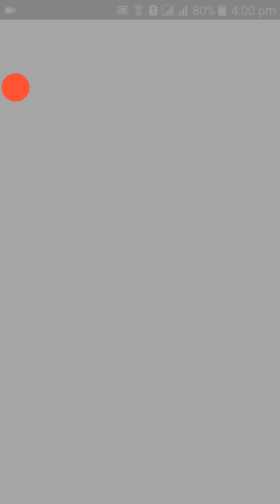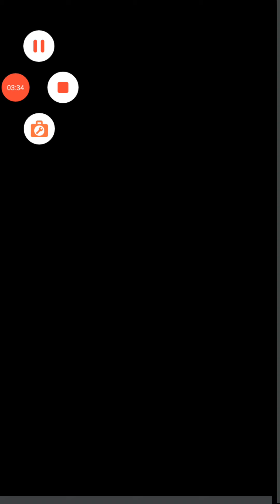Talking Tom With Me || Gameplay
Talking tom playing with me/games/interesting game also/popular games